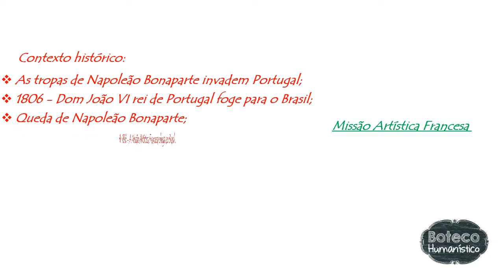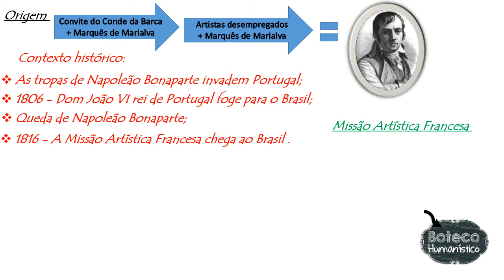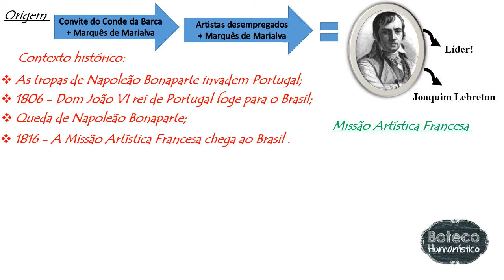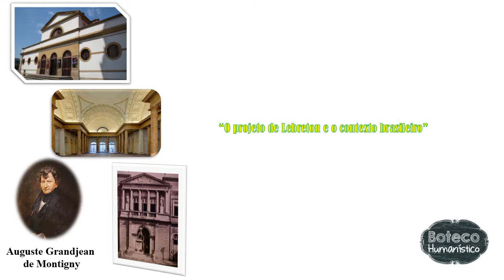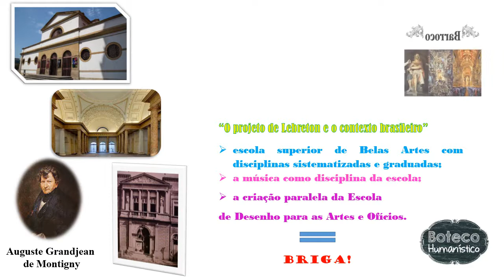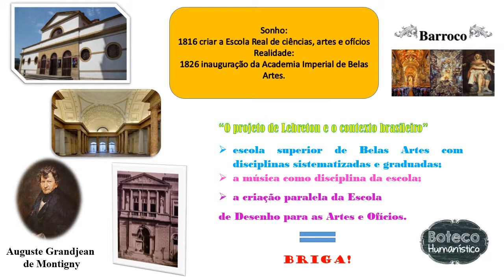Resumo sobre a "Missão artística francesa" no Brasil.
Este vídeo pretende fazer um breve resumo sobre o movimento artístico conhecido como "Missão artística francesa", seu contexto histórico, sua origem, principais artistas e seus objetivos.